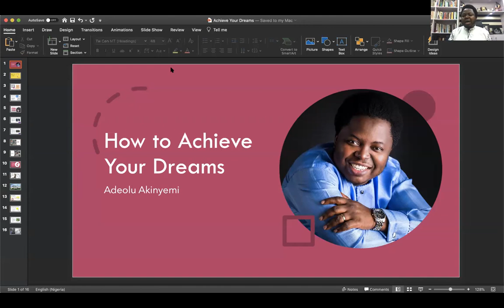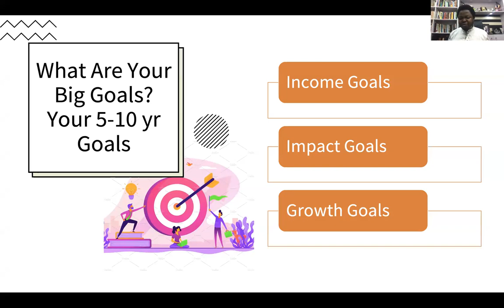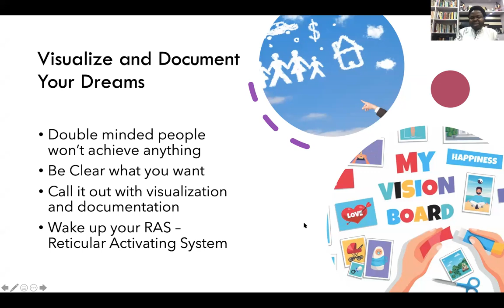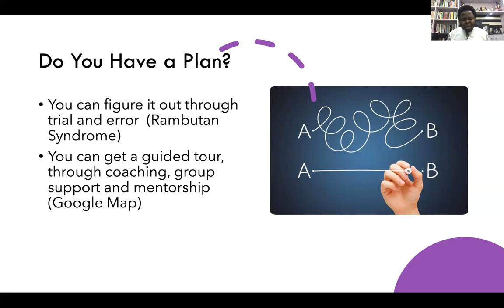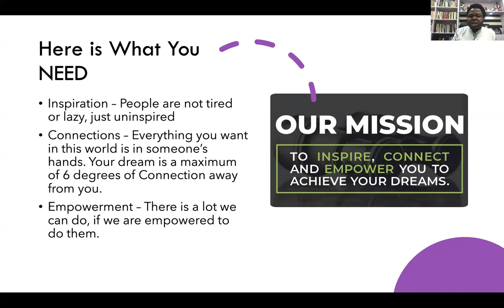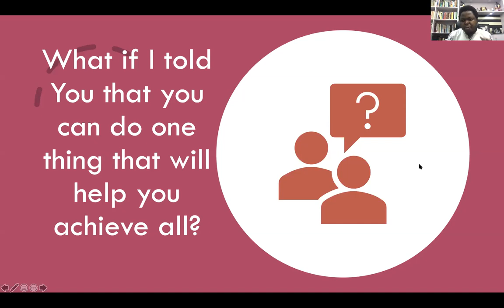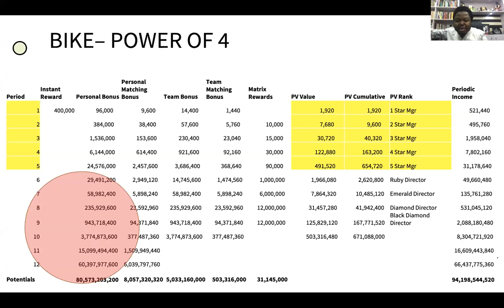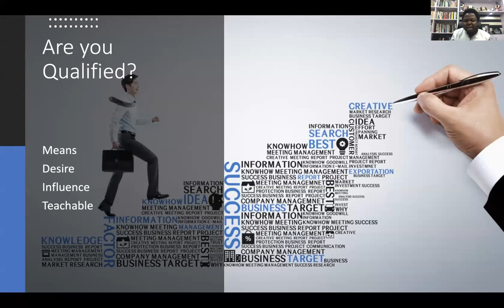Achieve Your Dreams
How to Achieve Your Dreams with One Opportunity